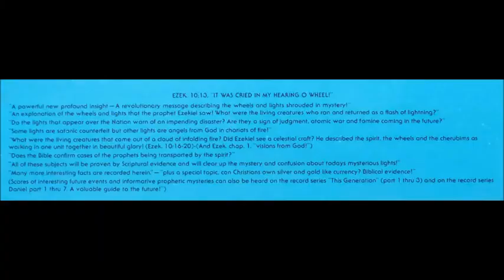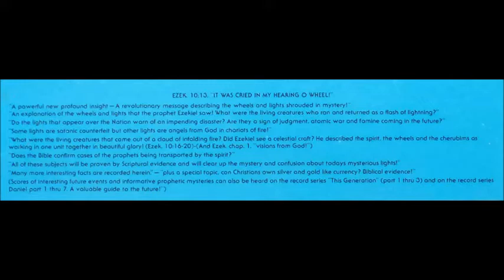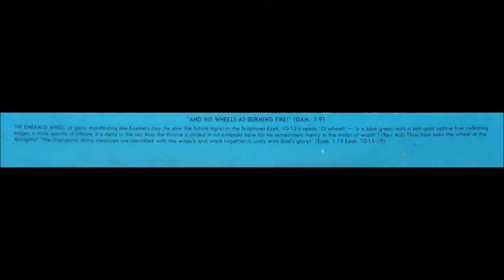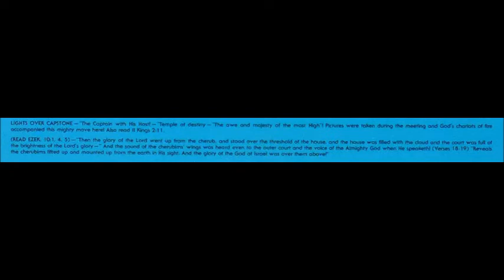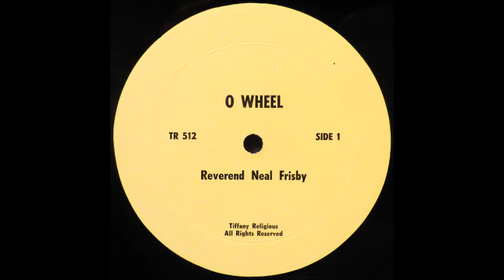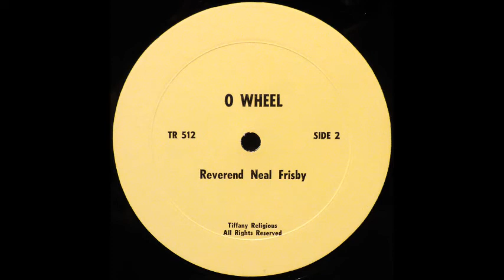Reverend Neal Frisby - O Wheel! (excerpt) [1970s UFOs & Tribulation Sermon]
Excerpt from the sermon by Reverend Neal Frisby on his album "O Wheel!"